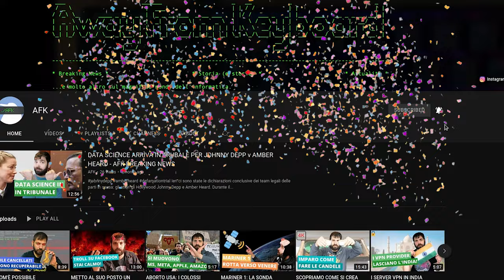Windows SCORDA come si trasferiscono i file - AFK BREAKING NEWS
Windows 11, dopo la 2022 Update, ha un bug nel profondo che rallenta il trasferimento di file di grosse dimensioni. Inoltre, vi parlo di un altro bug di Windows che ha a che fare con la modalità sospensione (S0) che consuma la batteria di un computer portatile più del dovuto.

Video BK-22-035